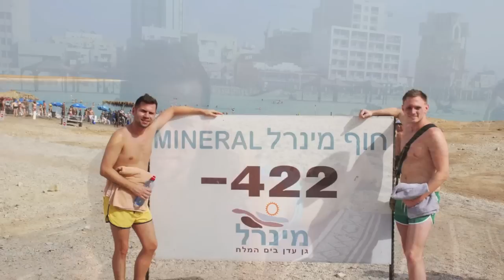Israel 2012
náš druhý domov